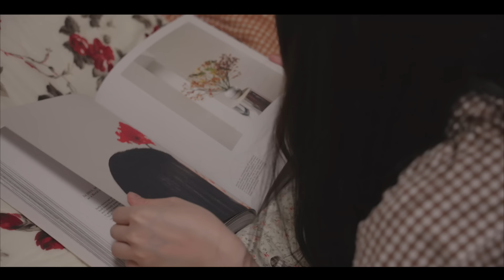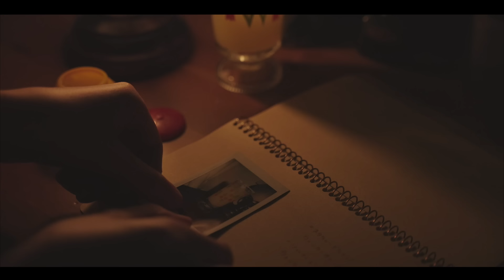A fun Friday night alone 🍕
🔔Turn on the little bell for notification and be the first one to watch Choki's videos!